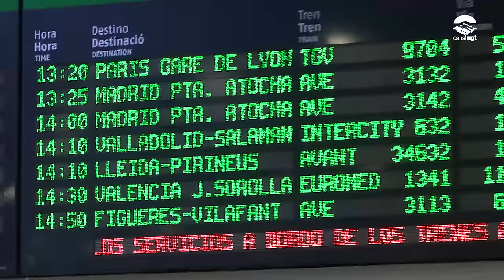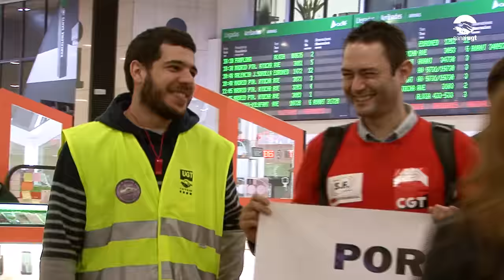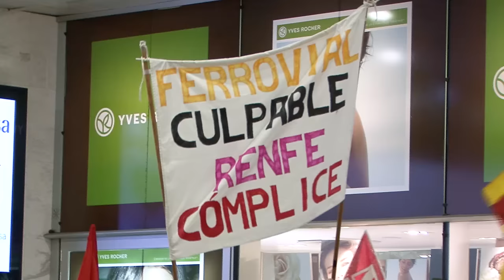Vaga dels treballadors dels serveis de restauració dels trens d'AVE i llarga distància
La UGT i la resta de sindicats amb representació han convocat vaga durant tota aquesta setmana a Ferrovial Servicios a Bordo. Les aturades es van iniciar a la 01:00 hores de diumenge 26 de febrer i finalitzaran a la 01:00 hores de diumenge 5 de març de manera ininterrompuda. Estan convocats 1.900 treballadors i treballadores dels serveis de restauració a bord dels trens AVE i llarga distància.

El motiu de la convocatòria de vaga és el bloqueig total de les negociacions per part de l’empresa Ferrovial, qui també ha comunicat la seva decisió unilateral de deixar d'aplicar el conveni col·lectiu, deixant  la totalitat de la plantilla sense un marc legal que reguli les seves relacions laborals.